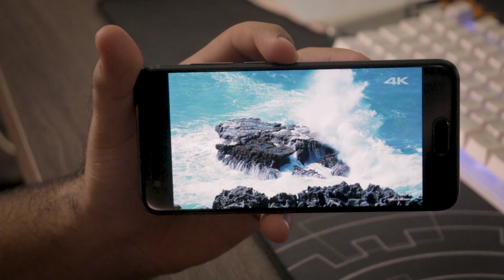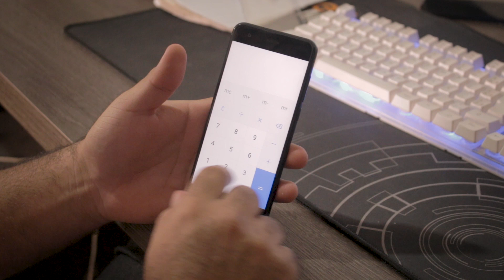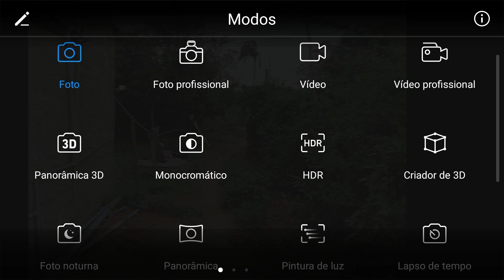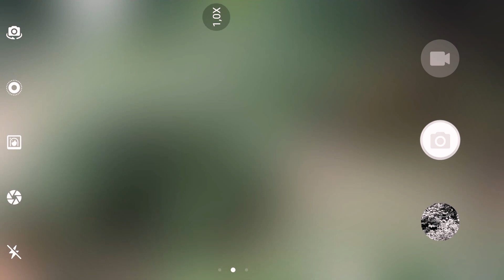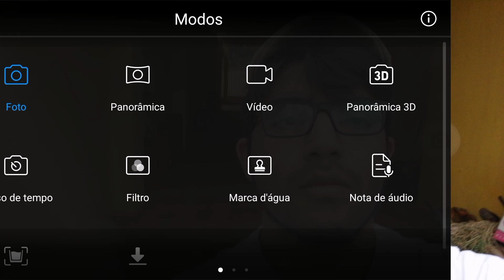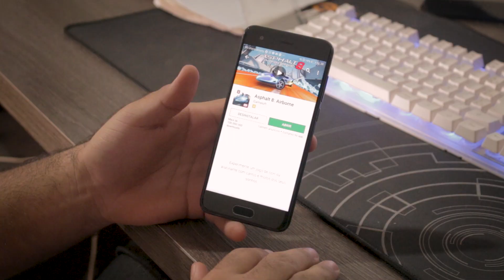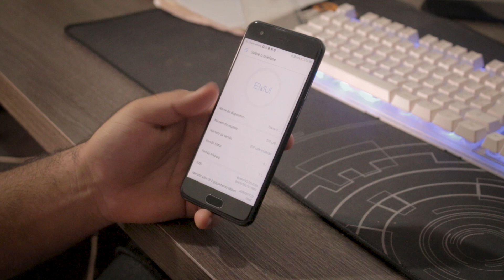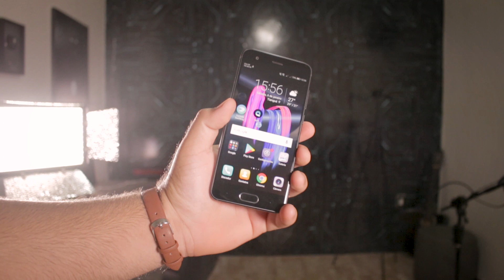Ele é defeituoso? Acho que isso depende muito...BORA CONHECER ESSA MÁQUINA!! | Review Honor 9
ONDE COMPRAR:
APROVEITEM QUE ATÉ AMANHÃ (07/02) ESTÁ PARCELANDO EM 12X SEM JUROS!!

(Versão internacional)

(Não é a internacional)

Aproveite e leve película!